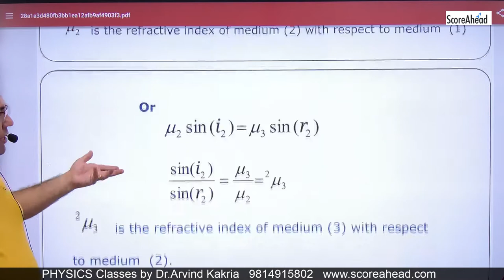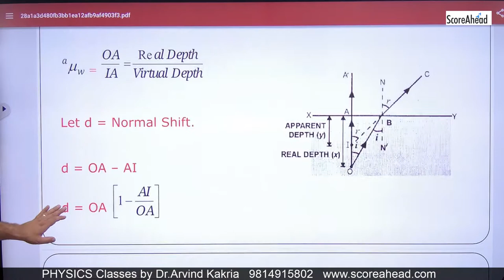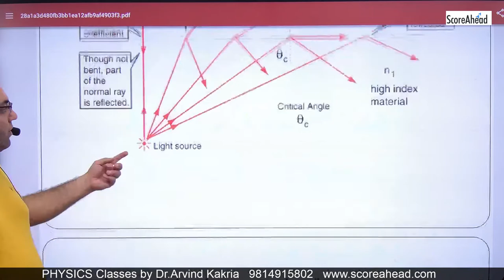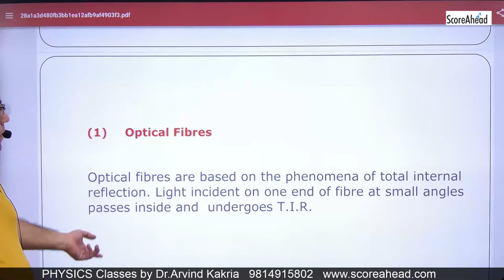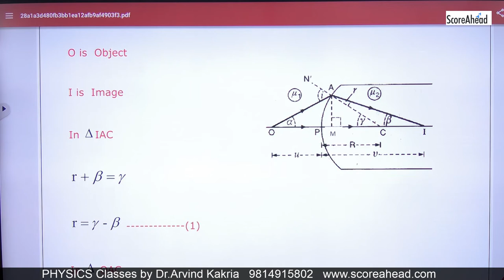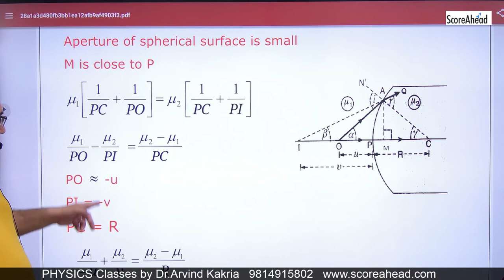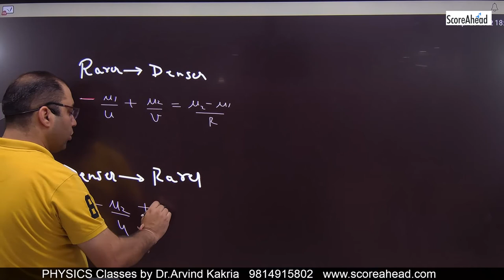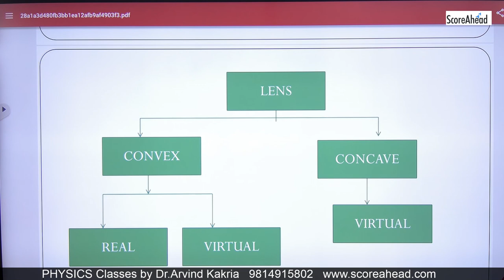ray optcis revision